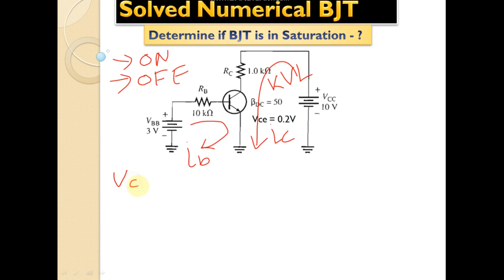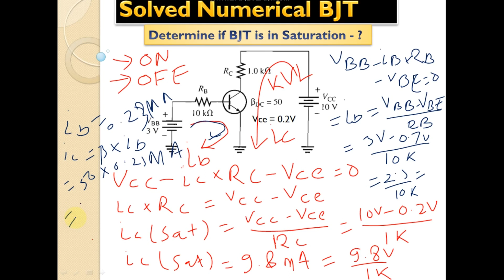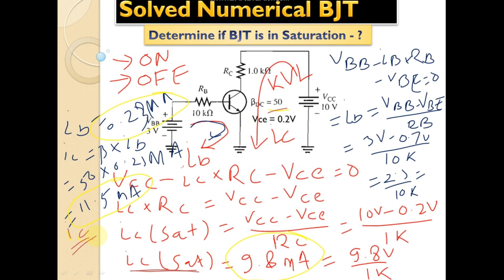[Solved] - Determine if BJT is in Saturation - ?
[Solved] - Determine if BJT is in Saturation - ? BJT

This channel offers the mentorship program. Once you sign in for mentorship program you will get opportunity to interact with me directly for your Q&A through online consulting : 96$/month.
You can also schedule 1-1 meeting with me by paying just 19$/meeting.

Please do not raise access request if you have not joined LTspice Simulation Help Membership. The access of ltspice file will be given only to LTspice Simulation Help Members.